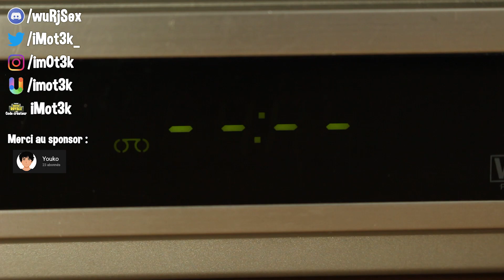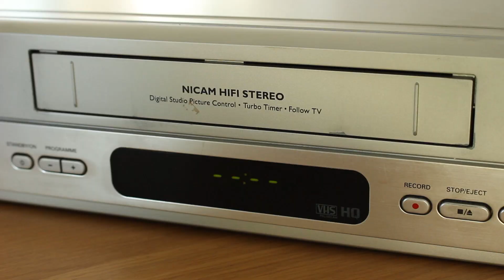Comment fonctionnent les cassettes vidéo (VHS) ?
Bonjour à tous et bienvenue sur cette nouvelle vidéo ou nous allons voir comment fonctionnent les VHS et les VCR !

© Copyright iMot3k, 2019